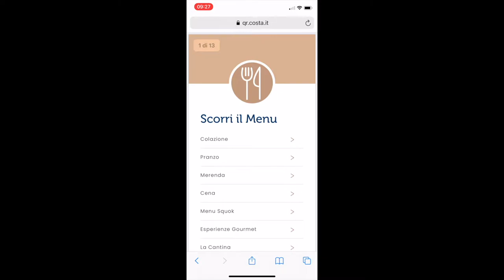Come effettuare un ordine tramite QR Code-Costa Smeralda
Il QR Code è un codice a barre bidimensionale che permette di conoscere, tramite un link, varie informazioni o servizi.  In questo caso possiamo osservare il menù del ristorante La Sagra dei Sapori.